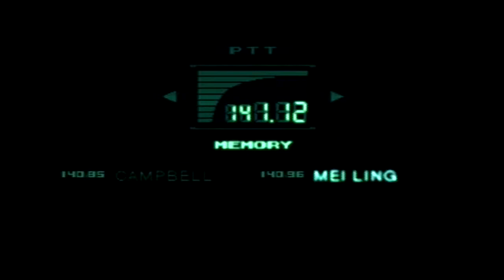Metal Gear Solid Walkthrough W/ Commentary P.32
We fight Liquid & Metal Gear Rex unsuccessfully lol..ENJOY!